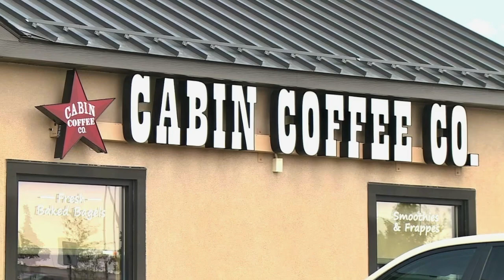Ep 7 - Post Barry Alverez Interview